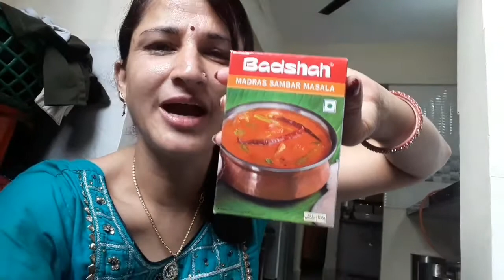👍Bedroom deep cleaning routing (Hindi vlog)